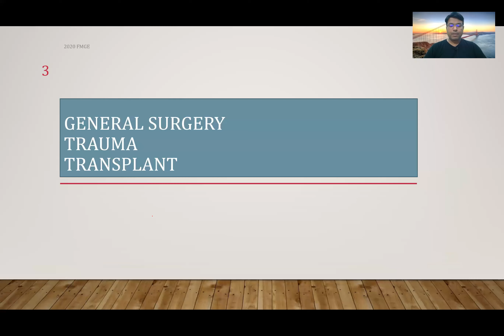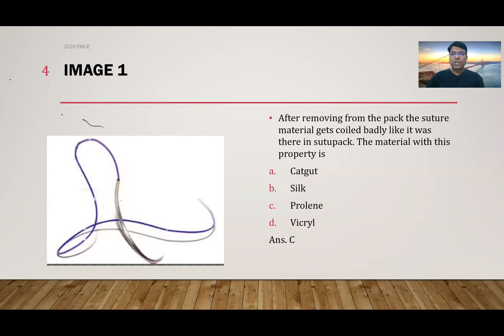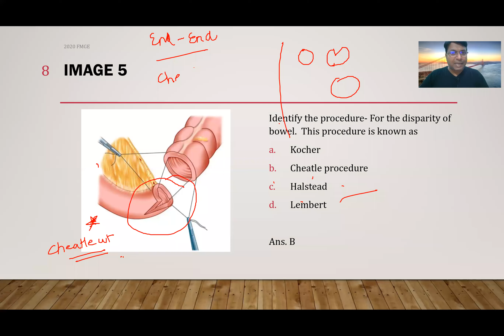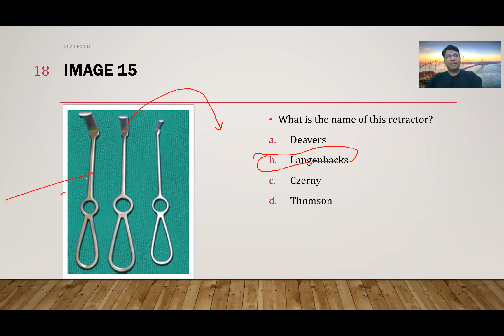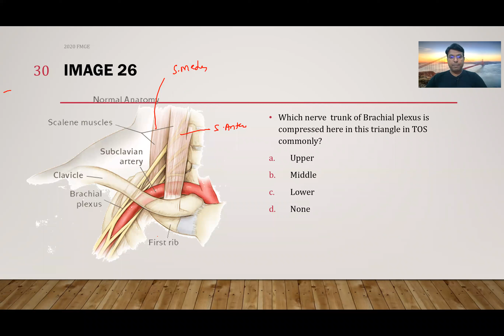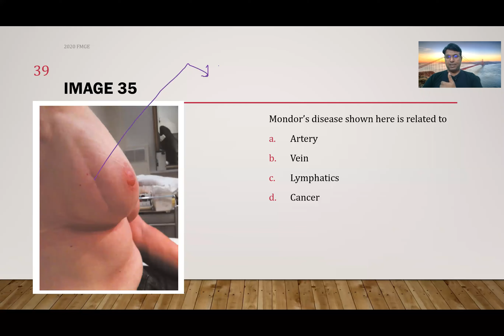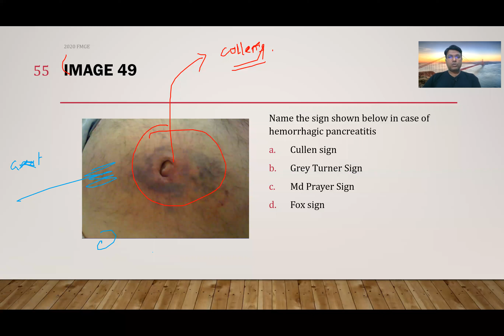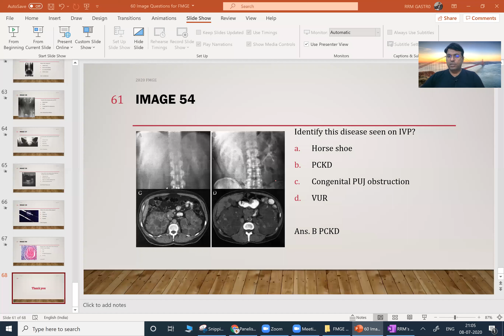FMGE- ARISE ACADEMY - Image Based Question Discussion in Surgery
This is the recorded video of Dr.Rajamahendran in Arise Academy during ZOOM Class for FMGE Students...
60 Questions in 90 minutes... Dont miss